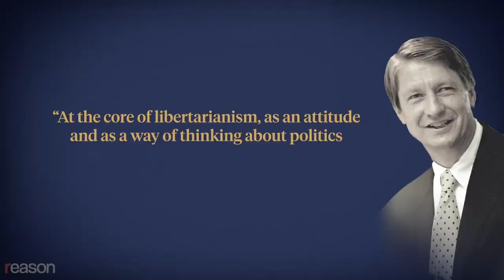P.J. O'Rourke, R.I.P.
"At the core of libertarianism is the idea that people are assets."

No one did more to mainstream libertarian ideas about peace, love, and understanding over the past half-century than P.J. O'Rourke, who has died at the age of 74. And like Frank Sinatra, Elvis Presley, and Sid Vicious, P.J. did it his way: by taking a blowtorch to the sacred cows of both the left and right.

"The Democrats are the party that says government will make you smarter, taller, richer, and remove the crabgrass on your lawn," he warned. "The Republicans are the party that says government doesn't work and then they get elected and prove it."

Writing in popular outlets such as National Lampoon, Rolling Stone, and The Atlantic, and appearing on NPR's Wait…Wait Don't Tell Me!, O'Rourke distilled the insights of Milton Friedman, Ayn Rand, and Friedrich Hayek with far more oomph.

"Giving money and power to the government is like giving whiskey and car keys to teenage boys," wrote O'Rourke. "When buying and selling are controlled by legislation, the first things to be bought and sold are legislators."

"Libertarianism isn't political," he insisted. "It's anti-political, really. It wants to take things out of the political arena."

Like his journalistic inspirations Tom Wolfe and Hunter S. Thompson, O'Rourke was no armchair curmudgeon or Ivory Tower philosopher-king. At his very best—in books like All the Trouble in the World and Holidays in Hell—he engaged the world directly and often at serious personal risk, traveling to war zones and disaster areas in more than 40 countries, including urban and rural hellholes in the United States.

"I have always belonged to the pessimistic wing of the libertarian attitude," he told Reason in 2020. "This is probably because I spent 20 years as a foreign correspondent, largely covering wars, insurrections, social upheavals, and disturbances of all sorts….We have a rational side, thank God….But it isn't the only side in our multifaceted—and sometimes pretty ugly—little personalities."

Even as he despaired over a presidential contest between Joe Biden and Donald Trump—"I'm appalled by the choice that we've been delivered…I'm worried"—he was never dissuaded from his faith in individuals yearning to be free, whether they live in Chicago or China.

"At the core of libertarianism, as an attitude and as a way of thinking about politics," he said, "is the idea that people are assets."

His elegiac 2014 book, The Baby Boom: How it Got That Way and It Wasn't My Fault and I'll Never Do it Again, writes his epitaph. Far from being either a screed against his own generation (which is what he expected it to be when he started writing), or a take-no-prisoners attack on millennials, it was instead a funny and thoughtful meditation on how we've arrived at a kinder, gentler country that somehow manages to prize individualism and community, innovation and tradition.

When asked whether the fights between the Greatest Generation, boomers, and millennials had left the country weirder and better off, he told Reason: "I think so. Certainly more tolerant. In fact tolerance I think isn't even a good word anymore because tolerance means, 'Well, I'll put up with you if I have to.' It's more enthusiastic about people's differences of plotting them and embracing them as it were, and that's good.'"

If that's true, it's in no small part due to the contribution O'Rourke offered up, first by making us laugh, then by making us think, and finally by making us want to go out into the world he engaged with such passion.

Written by Nick Gillespie. Edited by Meredith Bragg. Graphics by Isaac Reese.

Photos: Ricky Chung/SCMP/Newscom; Nancy Kaszerman/ZUMAPRESS/Newscom; Nancy Kaszerman/ZUMAPRESS/Newscom; SH1/Sam Wilson / WENN/Newscom; SH1/Sam Wilson / WENN/Newscom; Additional O’Rourke images, Associated Press